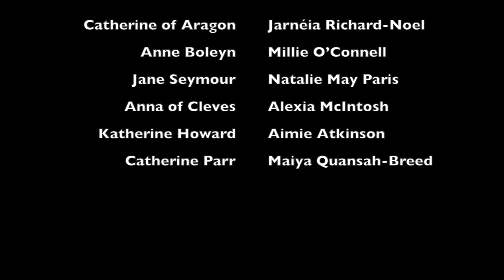The K Howard Roast—Six Animatic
This animatic took way longer than I wanted, but I did it. I put a poll on twitter and that flopped, so I put it on instagram and the majority said to draw the queens in Tudor era dress, so I drew them in their historical dresses.

Audio from Six the Musical

Six the Musical written by Toby Marlow and Lucy Moss

Scene performed by Aimie Atkinson, Millie O’Connell, Jarnéia Richard-Noel, Maiya Quansah-Breed, Natalie Paris, Alexia McIntosh